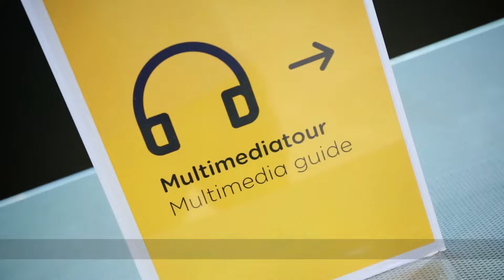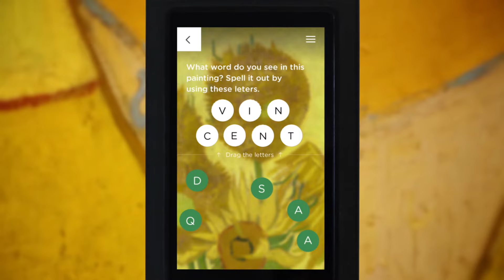Van Gogh Museum Multimedia Guide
Step into Van Gogh’s world with the multimedia guide. Make your museum visit a real experience! Take the multimedia guide and meet Van Gogh the artist and the man